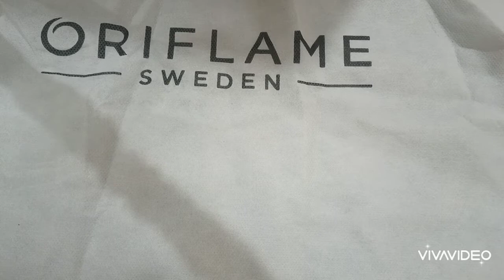giordani gold essenza perfume oriflame honest review